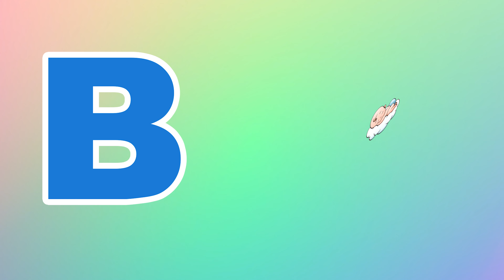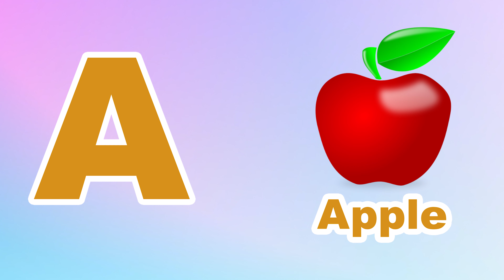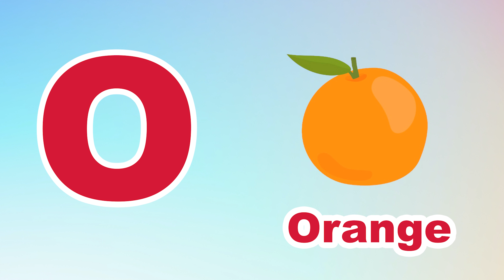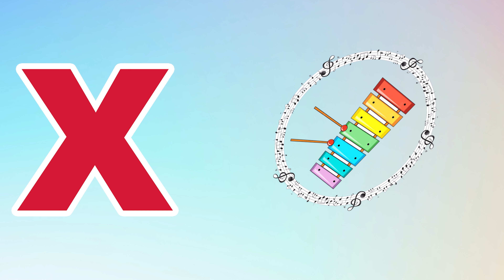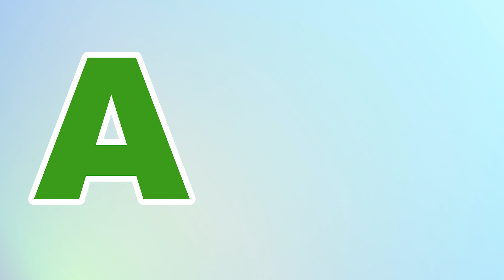Phonics Song for Toddlers A for Apple Phonics Sounds of Alphabet A to Z ABC Phonic Song | #687